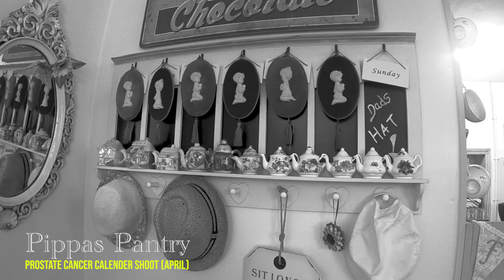Pippas Pantry - Prostate Cancer Calendar Shoot [April]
In Aid of Prostate Cancer Pippas Pantry in Sutton Bridge Lincolnshire are putting together a Calendar girls (with a twist) style shoot in aid of prostate cancer.

We are putting together a few behind the scenes fun snippets following the journey, which will culminate in a documentary of the entire process.

This first shoot was for the month of April.